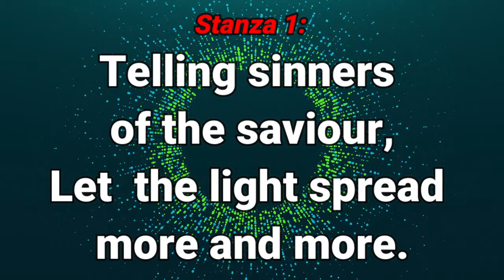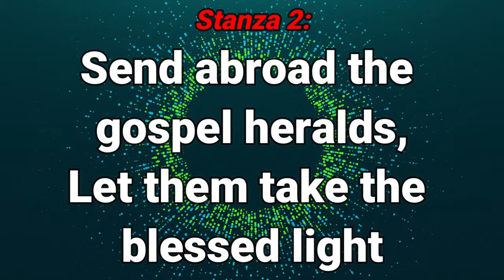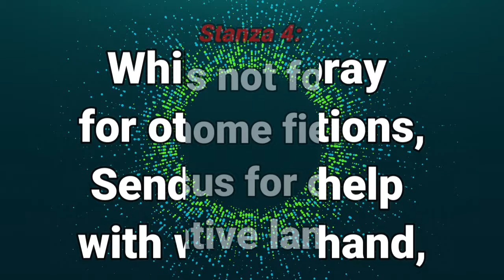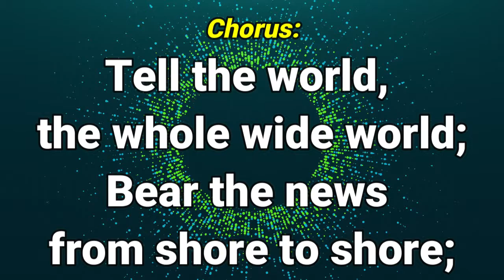GHS 106 T ell The Whole Wide World